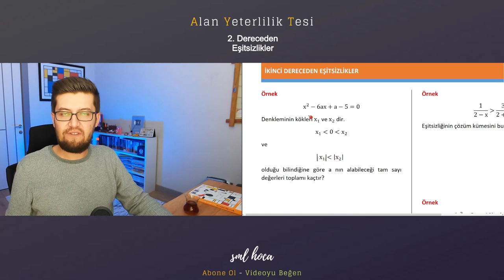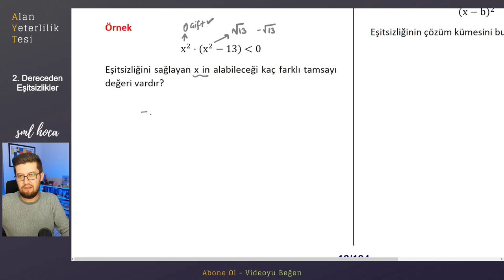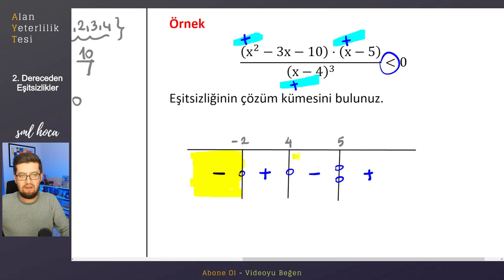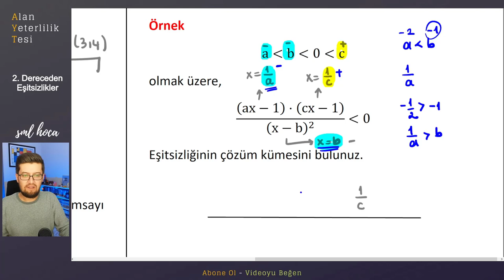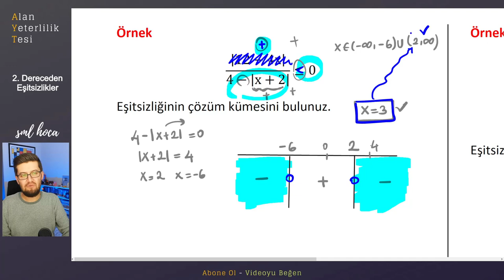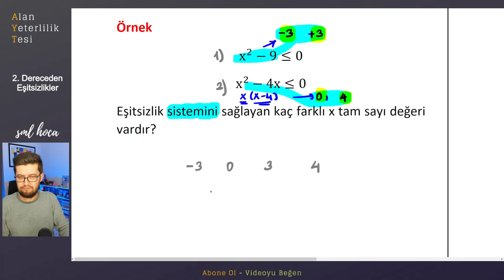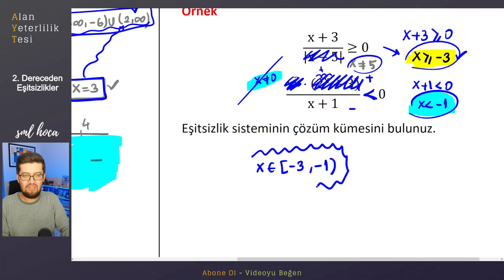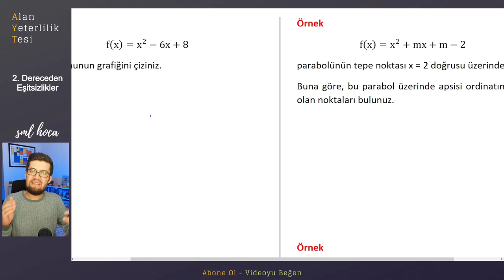AYT KAMP | İkinci Dereceden Eşitsizlikler Part-2